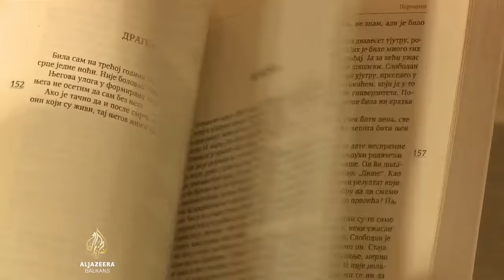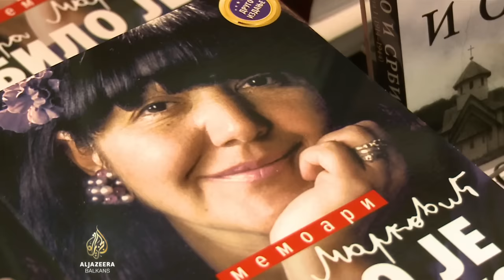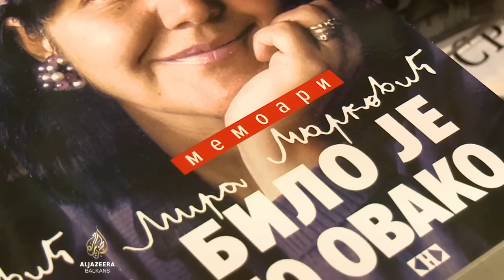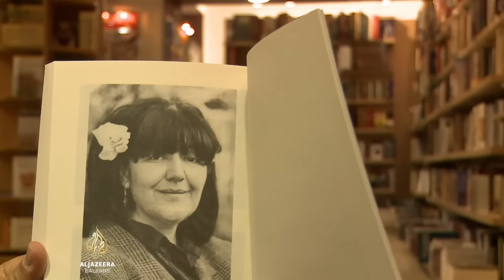Srbija pomaže knjigu Mirjane Marković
Ministarstvo kulture Srbije platilo je da se knjiga Mirjane Marković, supruge Slobodana Miloševića nađe u bibliotekama širom Srbije. U komisiji za otkup knjiga objašnjavaju kako je riječ o historijskoj građi, dok književnici i kritičari otkup ocjenjuju skandaloznim.